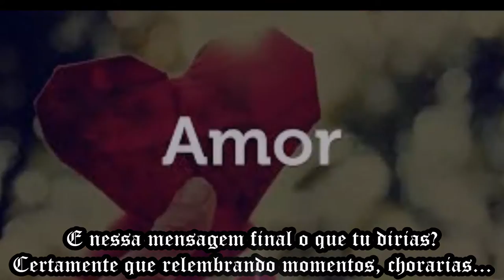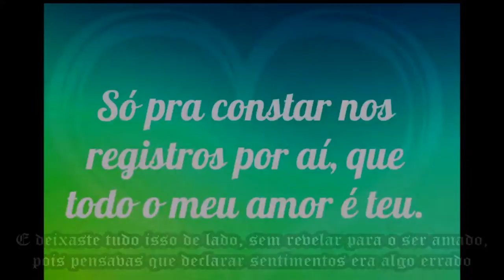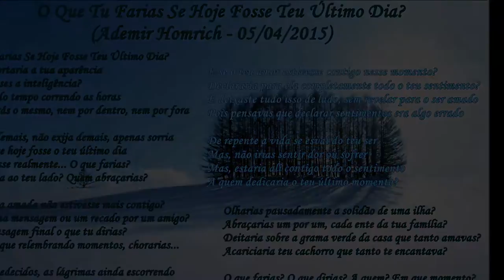O Que Farias Se Hoje Fosse Teu Último Dia? (Poema / Reflexão) - Por ADEMIR HOMRICH - #185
O Que Farias Se Hoje Fosse Teu Último Dia?
De que importaria dinheiro, aparência, mágoa, se hoje fosse teu último dia? E se realmente fosse, onde estarias? Com quem? De quem te despedirias? Quais seriam teus último atos?
Fique FELIZ por hoje não ser o teu último dia, mas, não esqueça de abraçar que AMAS, de fazer o que gostas, de trabalhar com o que te faz feliz, de dizer o que pensas e sentes e de não deixar a vida passar em vão... Só temos essa vida! Se pensássemos que hoje pode ser nosso ÚLTIMO DIA, talvez lutássemos mais pelo que queremos e talvez disséssemos as pessoas o quanto elas são importantes para nós!
Então, que esse vídeo sirva como uma reflexão. Que ele sirva para que analises a tua vida e não deixe que ela passe sem ter realizado teus sonhos e que, quando esse tempo passar, não sintas que deixaste algo para trás sem ser feito ou concluído...
É sempre o MAIOR INCENTIVO que tu podes dar ao meu trabalho!
Trilha Sonora: FLUTES IN CAMBARÁ (Ademir Homrich)